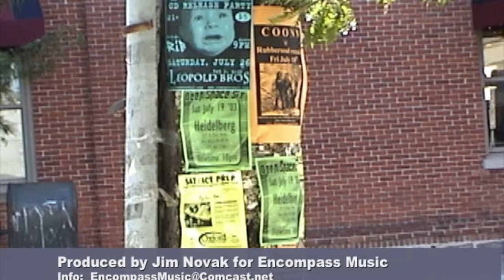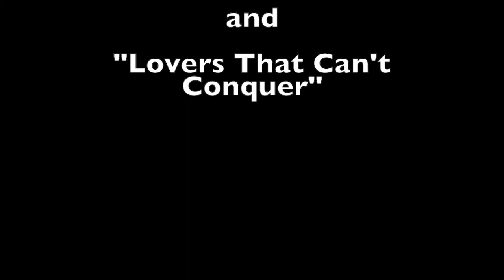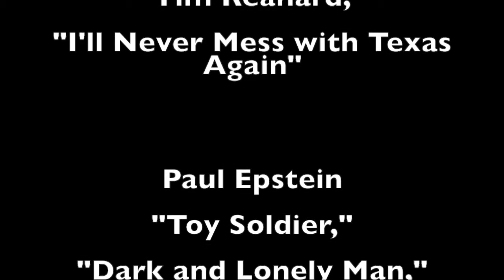Songwriters Open Mic Ann Arbor 1150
“Songwriters Open Mic Ann Arbor” episode # 1150:  JIM NOVAK sings the un-official theme song, “Open Mic Music”; JIM EDDY plays a song about the power of song, called “Song Sung Loud”; TIM REAHARD swears “I’ll Never Mess with Texas Again”; and PAUL EPSTEIN offer a three song set:  “Toy Soldier,” “Dark and Lonely Man,” and “Lovers that Can’t Conquer.”  Recorded December 2018 at Oz’s Music Store. is produced and edited by Michigan-based musician Jim Novak . All songs are originals, performed by their composers, in an acoustic setting.  These live recordings feature a wide variety of talented songwriters playing their songs and talking about their creative process.  Additional details and updates are on the facebook page for “songwriters open mic ann arbor. “ Each thirty-minute program comes from a weekly tv series on public-access tv, beginning in 1996 on Ann Arbor’s Community Television Network.  Songwriters Open Mic  has been broadcast for over 1100 weekly episodes.  On this Channel, each week Jim will post one new episode and one episode from the recent past, so there will be about an hour of new acoustic music (folk, pop, roots, Americana, indie).